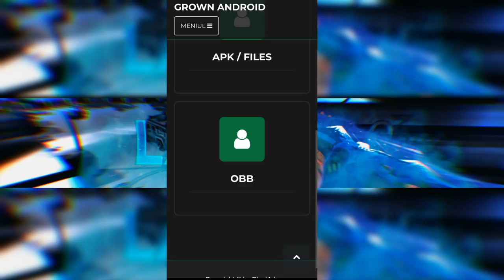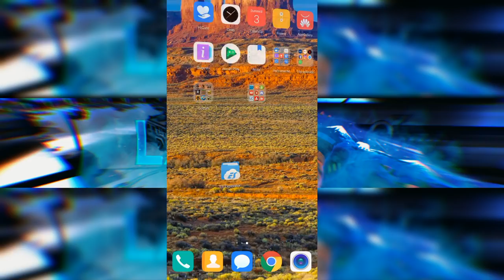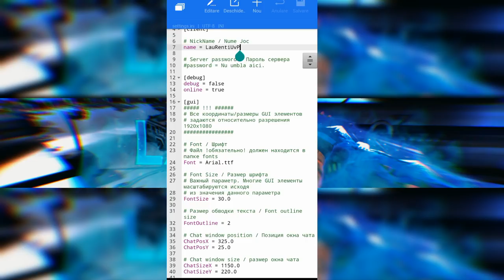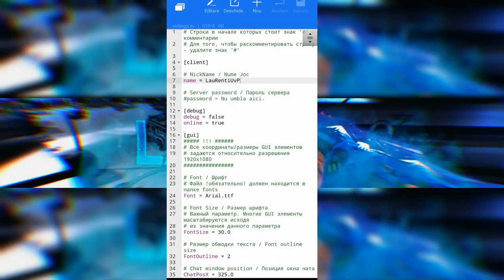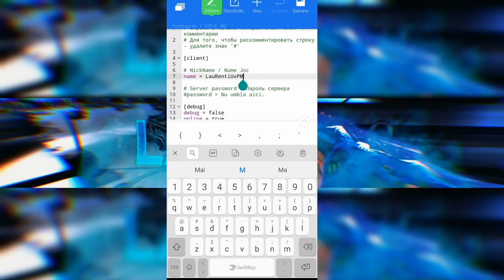CUM SĂ DESCARCI SAMP ANDROID SI SA TE JOCI PE UN SERVER DE ROMÂNI!!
☆Salut, si bine te-am gasit la un nou episod, de data asta o sa va învăț cum sa luati sa.mp si sa va jucati pe un server de români

🕹️AndroidGANG🎮